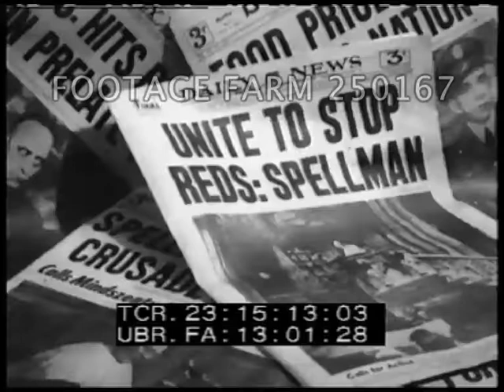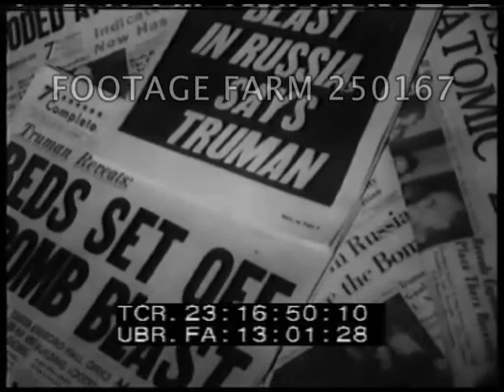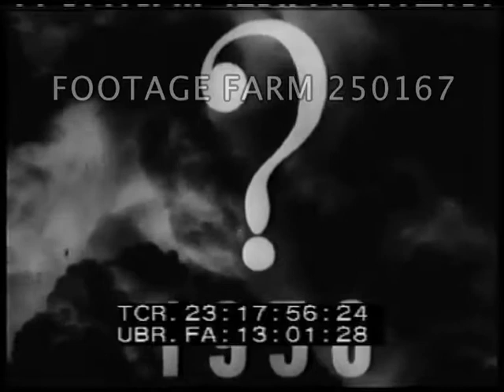1949 In Review - 250167-18 | Footage Farm Ltd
Title.
23:13:04  Title:  Politics!
23:13:06  President Truman Inaugurated; SOF:  Truman tells story of hearing Mr Kaltenbourn telling results of the 1948 election.
23:14:13  CU Canadian Prime Minister MacKenzie King.  Obituary film.
23:14:30  Title:  Cold War!
23:14:32  People in Berlin waving to incoming planes during Berlin Blockade.  Truck pulling double trailers w/ supplies; people waving at trains of supplies from Frankfurt.  CU Adenauer & ??; swearing in.
23:15:12  Title:  Communism!  Daily News newspaper headlines:  Unite To Stop Reds:  Spellman.  Crowd w/ large Mindszenty sign; Pope on balcony giving blessing.  Swish pan...
23:15:36  Saluting Yugoslavian Marshall Tito w/ Communist leaders in military uniforms.  Bridge over river w/ military convoy; large Tito poster.  Tito wearing many medals.  Swish pan...
23:15:55  Red China parade, large posters of Mao & ?? carried.  MCU Chiang Kai-Shek.  Large log raft w/ Russian flag.  Swish pan...
23:16:18  Federal Courthouse, NYC; pan eleven leaders of American Communist Party; Judge Harold Medina, defendants into US Marshal’s police van.  CU lock put on door & closed.
23:16:42  Title:  Disasters.
Politician Alben Barkley & new bride Jane Rucker Hadley.
23:16:46  Title:  Atom Bomb!  Newspaper headlines re Russian Atom Blast.  Vishinsky out of car, angrily talks w/ reporters; General Assembly of United Nations.
23:17:18  MCU of ??  SOF:  “The impasse that now exists regarding the international control of atomic energy must be broken, and the assembly must face this question squarely for the sake of mankind & for the Peace of the World.”
23:17:37  Huge atomic test blast;  Graphic image:  ? 1950.  The End.
1949 Year In Review; Highlights;
Sold at per reel rate.  NOTE:  GOOD sound of Truman imitating Kaltenbourn 15 23:13:06 & Unid. Asian at 23:17:18 - 23:17:37.